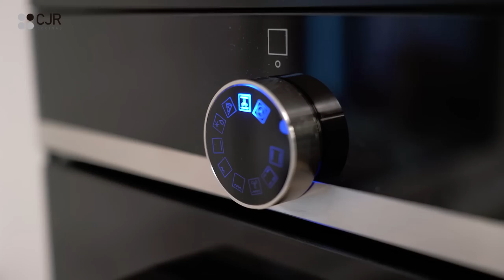Cocinas en dos frentes BLANCAS MADERA Y NEGRAS con Mesa CJR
¿Necesitas ayuda para diseñar tu cocina? ¡MUY ATENTO A TODOS LOS TIPS DE ESTE PROGRAMA!

En este programa veremos por completo cómo es esta cocina en dos frentes blanca madera y negra con mesa. Una cocina en paralelo muy completa con muchísimos detalles. Y es que ya hemos visto varias cocinas blancas y madera pero a nosotros nos gusta también mucho combinar estas cocinas madera y blancas con encimeras oscuras como esta encimera de Silestone Corktown.

En estas torres de cocina veremos cómo hemos aprovechado el espacio colocando un escobero en la cocina, un despensero en la cocina y además a su lado un desayunador con el microondas de Siemens. Pero no solo destaca esta zona de torres, porque para romper con la monotonía en esta cocina blanca madera y negra hemos colocado en la zona de muebles altos de la cocina unas vitrinas con iluminación para darle un toque diferente. Y para aprovechar al máximo la capacidad de esta cocina hemos colocado unos muebles bajos de cocina de alta capacidad. Pero no solo hablaremos de muebles en esta cocina en paralelo con mesa, también hablaremos en profundidad de cómo es el horno de Siemens de 90 cm y el frigorífico combinado de Siemens.

MOMENTOS ESTELARES:
00:00 - Intro
01:45 - Resumen del proyecto
04:08 - ¿Qué esconden las torres de cocina?
06:55 - ¡Un desayunador cómodo!
12:01 - ¡Increíbles muebles altos de cocina!
15:00 - Descubre el horno de 90 de Siemens
17:44 - Alucina con el frigorífico combinado
19:16 - Muebles bajos de cocina de alta capacidad
25:02 - Tomas falsas